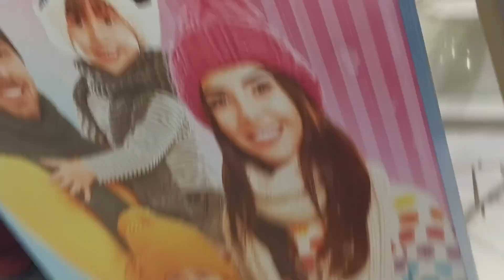TABUK PARK|| ALHARAM MARKET|| 10NOV2023